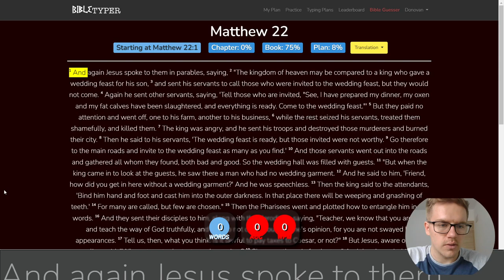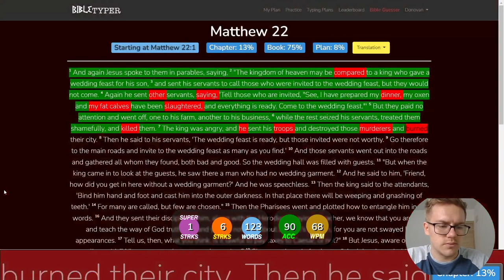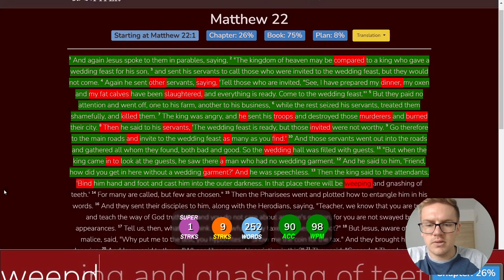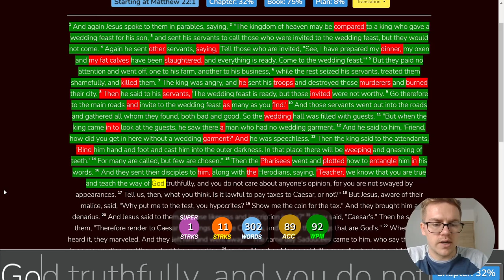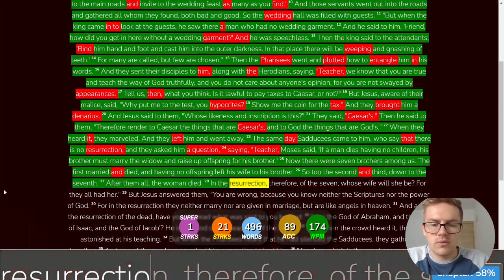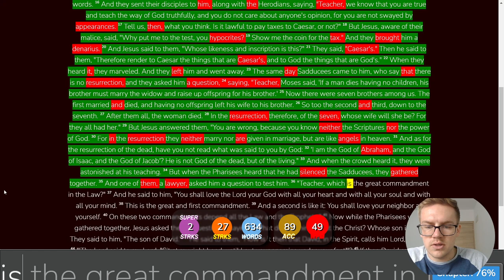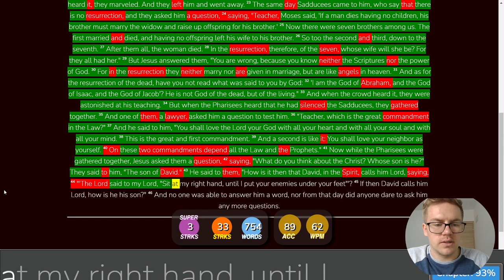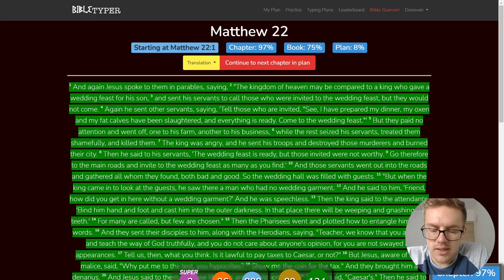Day 21 of Typing the Bible - Matthew 22